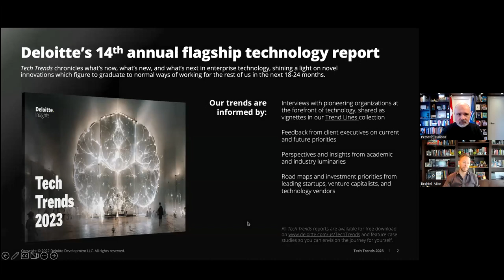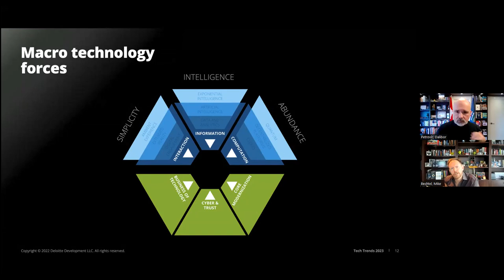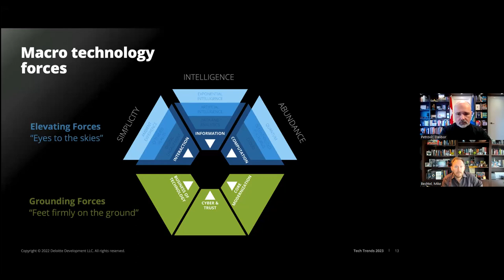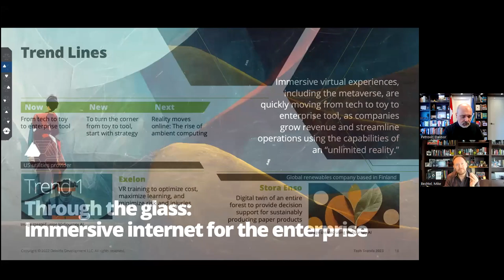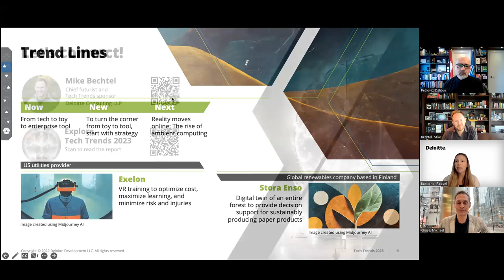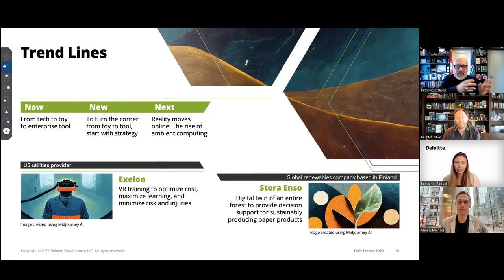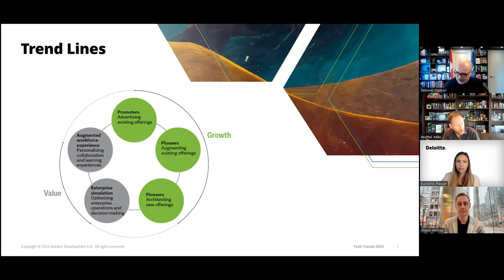Tech Trends 2023 - Trend 1: Through the Glass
This is a recording of a live webcast session where Deloitte leaders and Tech Trends authors unpacked the first of the six Tech Trends for 2023:  Through the Glass.  The session was recorded on January 25, 2023